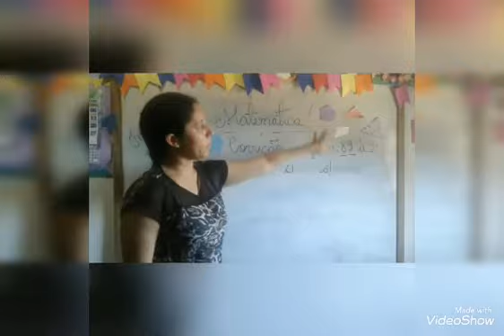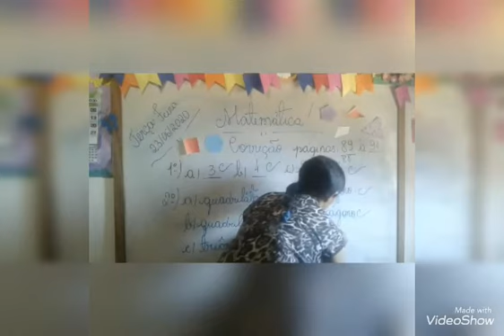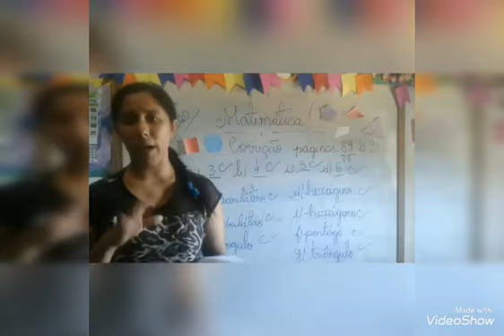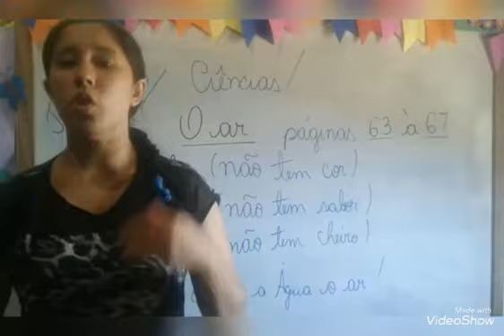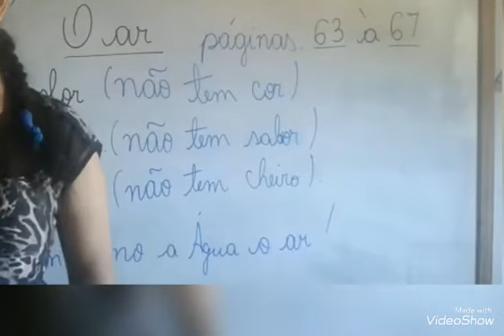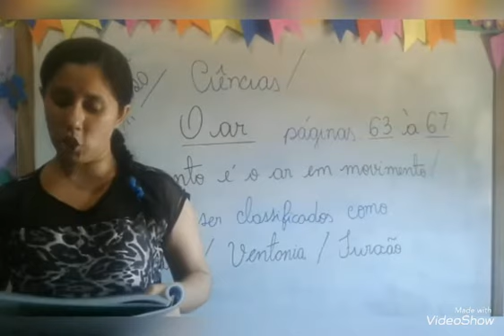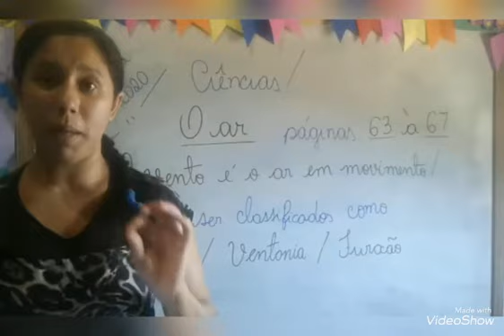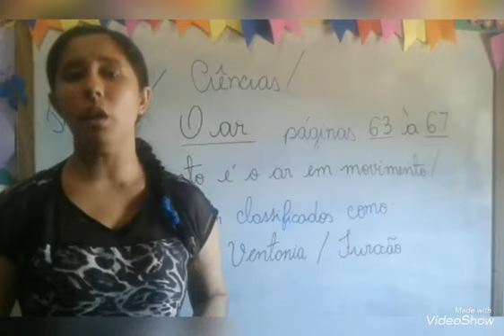Vídeo Aula 3º Ano 23/06/2020